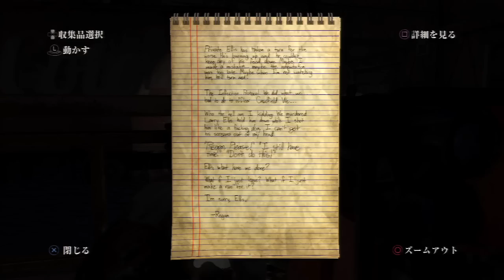【実況】ラストオブアスレフトビハインドをツッコミ実況part3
舞台は変わってジョエルの負傷後
エリーは格闘攻撃がジョエルに比べて貧弱貧弱ぅ

というわけで手に入れた銃をメインに戦っているのだが
ここで多く撃ってしまったことが
後々に響いてくることになるとは・・・